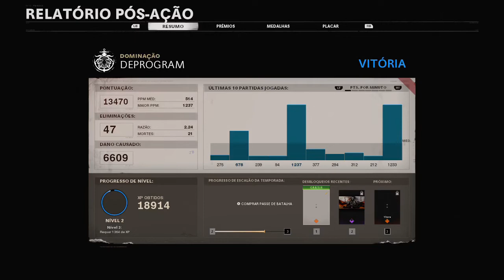LC10 Deprogram(ming) - Call of Duty: Black Ops Cold War (Multiplayer)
Call of Duty: Black Ops Cold War -Desprogramando tudo com a LC10 no mapa Deprogram (gravado durante o início da temporada 6 do jogo)

00:00 1ª partida
13:16 2ª partida
22:12 3ª partida